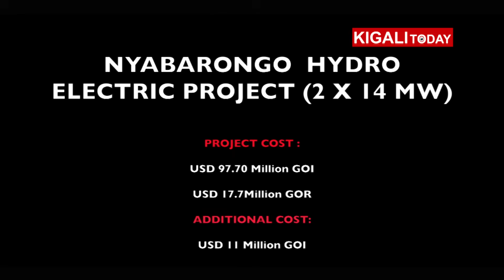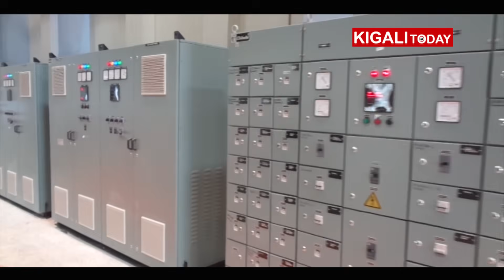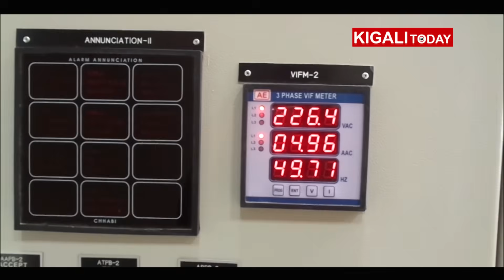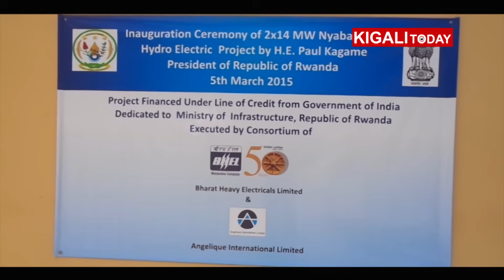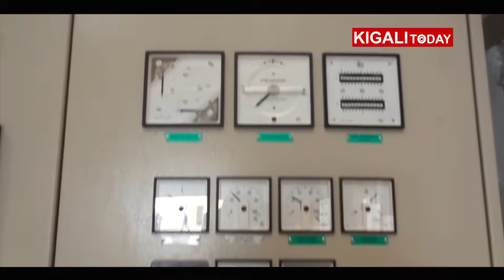RWANDA'S NYABARONGO HYDRO POWER UNVEILED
Rwanda spends $12.9million on heavy fuel every month. Nyabarongo Hydro power project which was inaugurated by President Paul Kagame on 5th March 2015, will reduce Rwanda's expenses spent on heavy diesel by 43%. A consortium of two Indian firms; Angelique International Ltd, Bharat Heavy Electrical Ltd, were contracted to build the plant. The power plant is the biggest energy facility to be unveiled in Rwanda.

Camera: KAKWERERE James
Cuts: KWIZERA Richard
Director: Mathew PV
Executive Producer: KIGALI Today Ltd